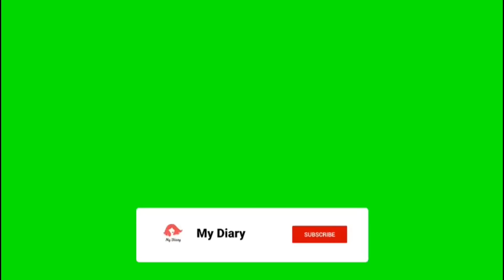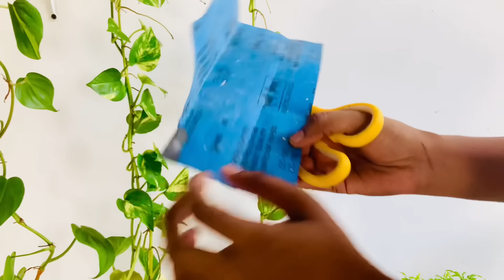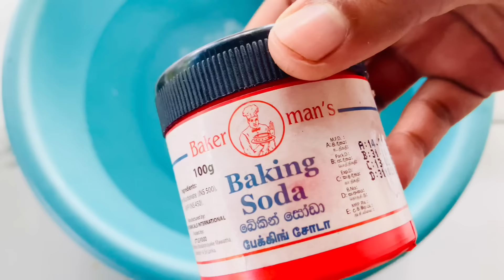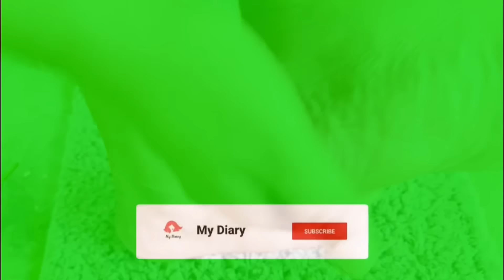කවුරුත් නොකියපු රහස් ක්‍රමය || Kitchen Tips || Pedicure @ Home || My Diary Tips || Day Vlog